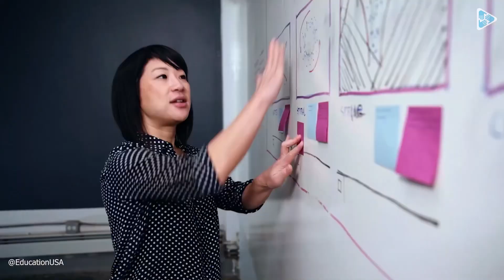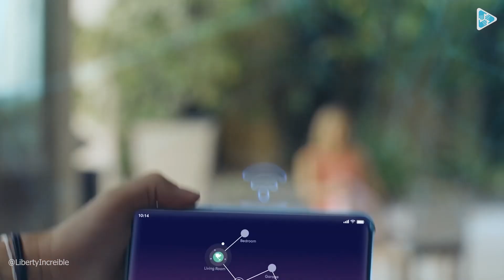Caribbean News: What in the Liberty is going on in Puerto Rico?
Caribbean News Headlines

Here are the headlines for today for May 12, 2023

- The U.S. Ministry of Education and Stichting Studiefinanciering Curaçao open advice center
- Guyana, European companies to form Business Chamber
- Liberty Puerto Rico reports $366M in revenue in Q1 2023

📷: Diverse Sources

Carib Invest TV, Bringing The Caribbean Together!